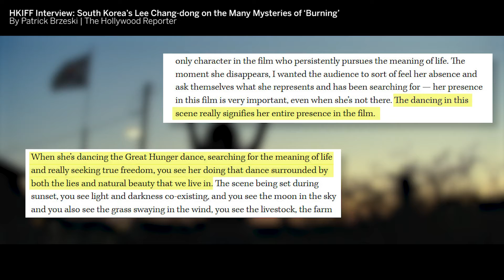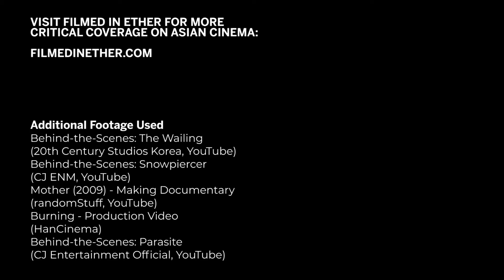The Eyes of Hong Kyung-Pyo | Filmed In Ether x Korean Film Festival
To celebrate the inclusion of DELIVER US FROM EVIL at this year's Korean Film Festival In Australia (KOFFIA), Filmed In Ether takes a special look at the work of award-winning cinematographer Hong Kyung-Pyo in their video essay!

0:00 Intro
1:08 Colour (Snowpiercer, The Wailing)
2:39 Silhouette (Burning, Mother)
4:52 Movement (Parasite, The Foul King)
6:47 Outro & Credits

DELIVER US FROM EVIL, starring veteran actor and Squid Game star Lee Jung-jae, is screening in Sydney, Canberra, and Melbourne.

Celebrating 60 years of diplomatic relations between Australia and South Korea, the Korean Film Festival in Australia (KOFFIA), returns into cinemas in 2021 with a line-up of exquisite new Korean films, from across all genres.

Filmed in Ether is an online resource dedicated to quality criticism and writing on all things Asian cinema.